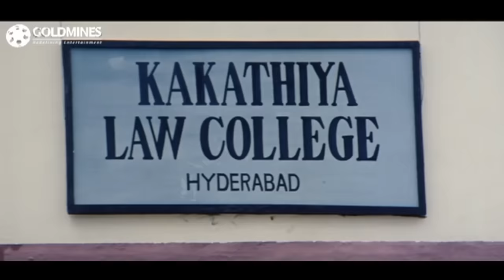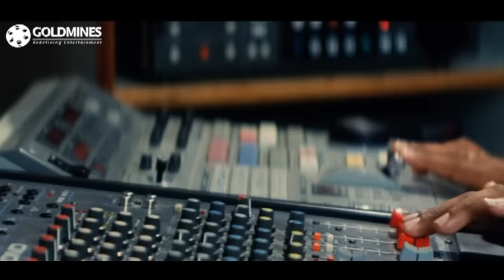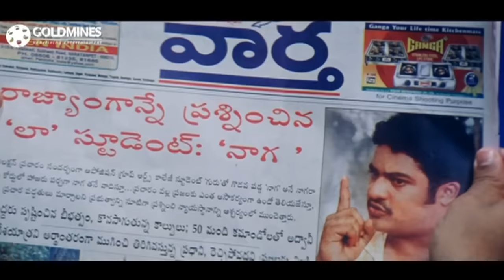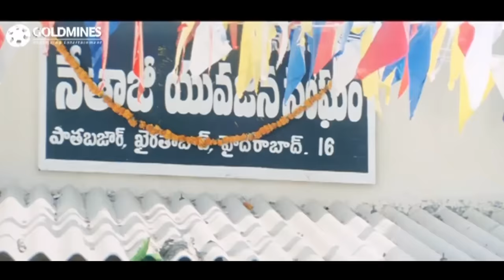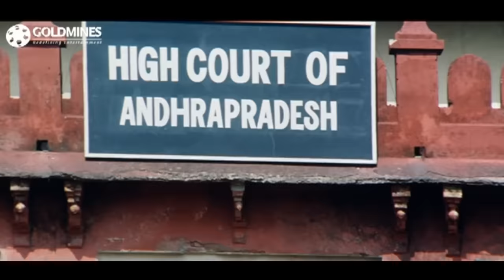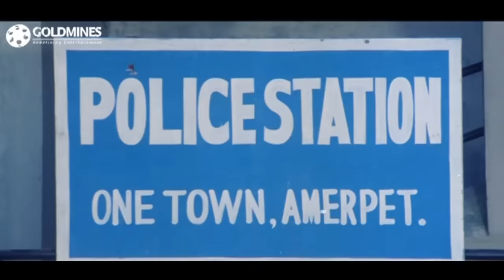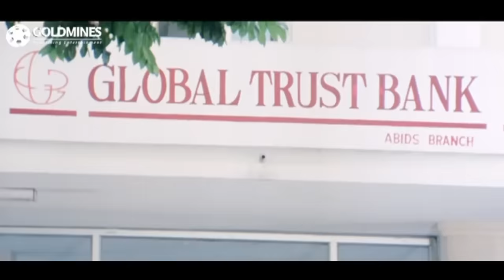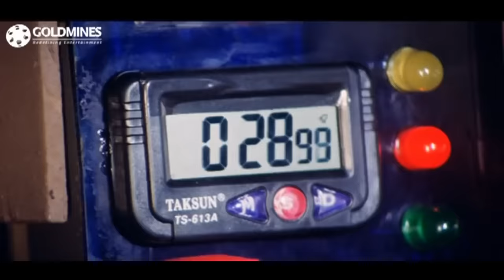Mera Kanoon (Naaga) Hindi Dubbed Full Movie | Jr. NTR, Sadha, Raghuvaran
Nagaraju's father works in a court and wants his son to become a lawyer and hence struggles to educate him. But, circumstances lead Nagaraju towards politics, which eventually causes his fathers life.

Movie :- Mera Kanoon (Naaga)
Starcast :- Jr. NTR, Sadha, Raghuvaran, Jennifer Kotwal
Directed By :- D.K Suresh